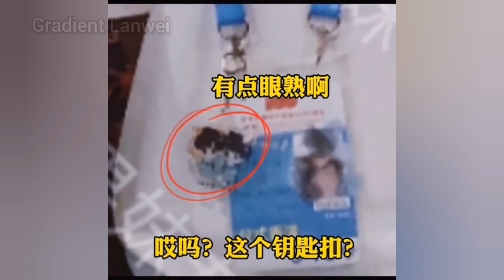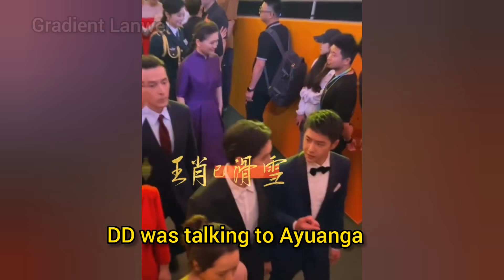BJYX - Zhan Ge's friend is my friend!DD's Special necklace!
Yizhan and their sweet love .